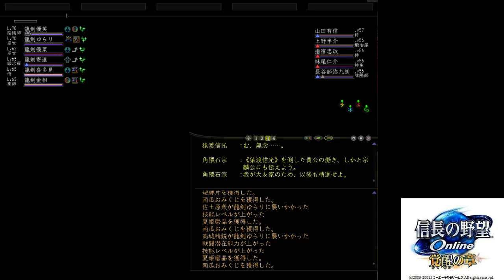信on(九州:大友:野2:山田有信)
信長の野望オンライン
九州三国志 大友家 野戦2 山田有信(PC3x家臣3構成)